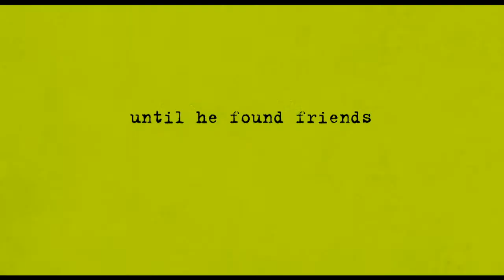The Perks of Being a Wallflower Movie Trailer (2012) Romance Drama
An introvert freshman is taken under the wings of two seniors who welcome him to the real world.

Metascore: 67/100.

Director: Stephen Chbosky
Writers: Stephen Chbosky (screenplay), Stephen Chbosky (book)
Stars: Logan Lerman, Emma Watson, Ezra Miller